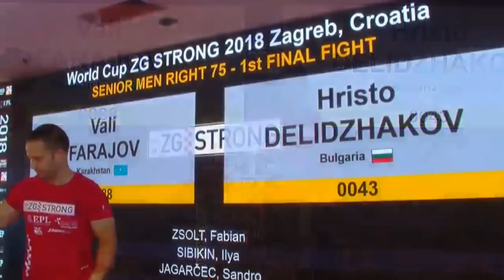★ ZG STRONG 2018 ★ FINAL - all category || Right Hand ✦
GO_instagram!